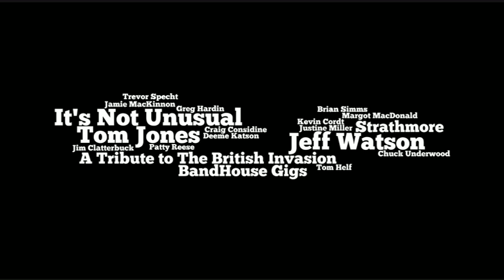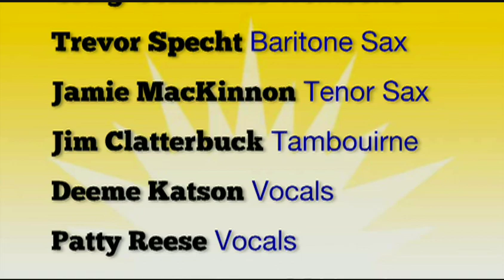Jeff Watson - It's Not Unusual